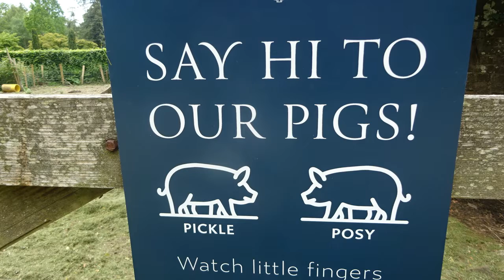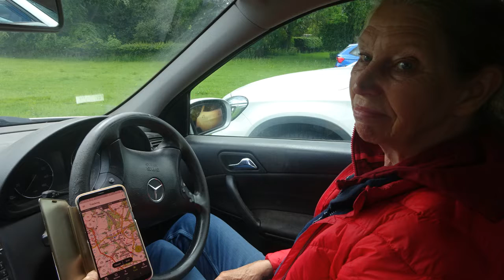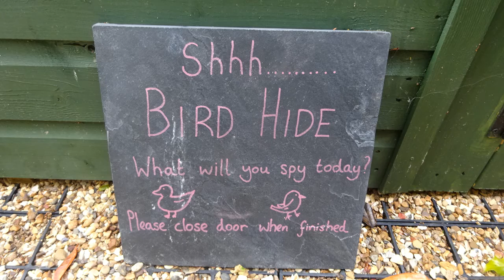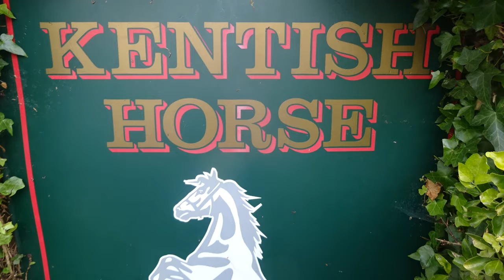June & Robin Lovelock visit Falconhurst, open for NGS Charity ( 2nd Cut )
8 minute "2nd Rough Cut" video which is mostly a 5 minute UNEDITED photo-trail, but includes a short video introduction. This 2nd cut includes the 3D GPS track of our walk. It wraps up with video of arriving back home in Sunninghill, and Robin nearly being caught by one of his water squirters. Robin hopes they will be allowed back to Falconhurst - he could not resist telling one of many jokes about lawyers, under "Advice to Solicitors" on his NHSCare.info